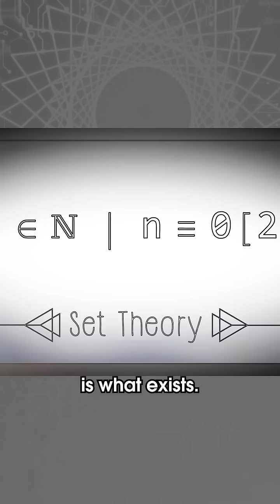🌌 What Is Nothing?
Is it darkness? Empty space? Or... something else entirely? 🤔

In this short, we explore the fascinating concept of nothingness—why we can’t imagine it but can describe it mathematically. From empty sets to the number zero, math helps us understand what our minds can’t fully grasp.

🎥 Watch now to explore this mind-bending topic!